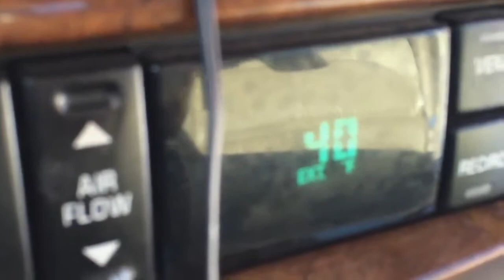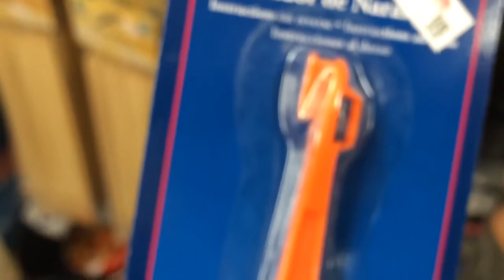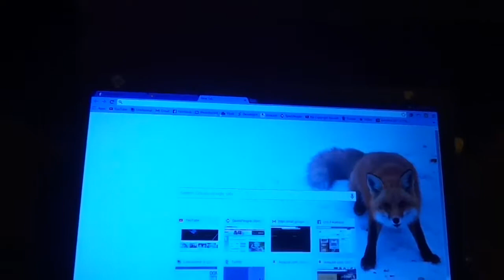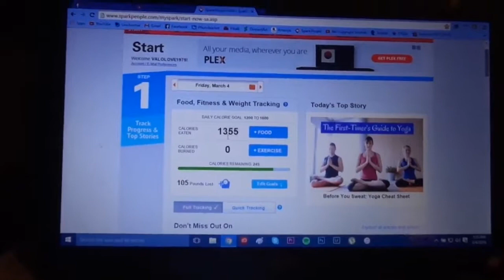Dog Eats Cat!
Tug eats Sammy and then we go to Rogers City to check out the new Save-A-Lot!